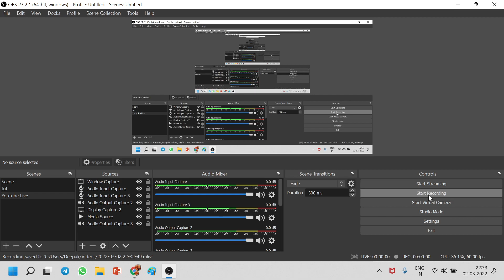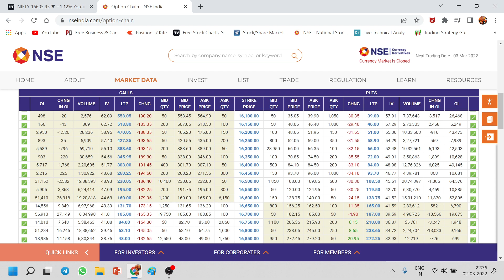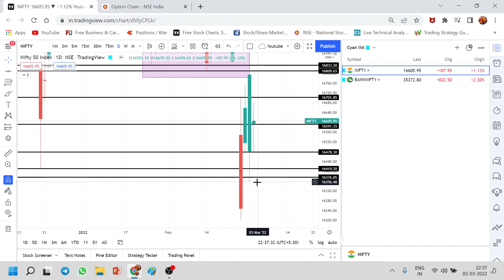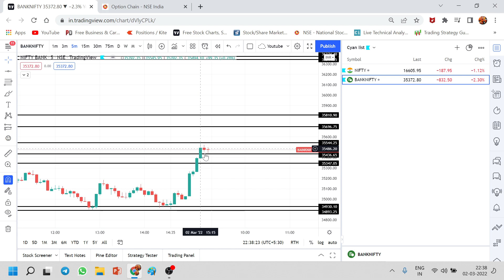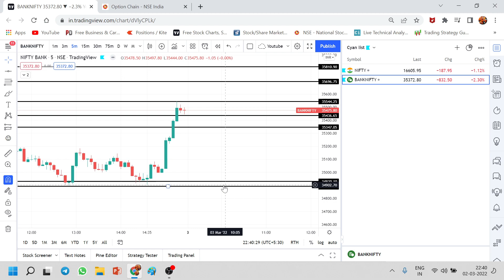Expiry Special Nifty BankNifty Tomorrow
Stock Market Fundas - CA Deepak Sangwan